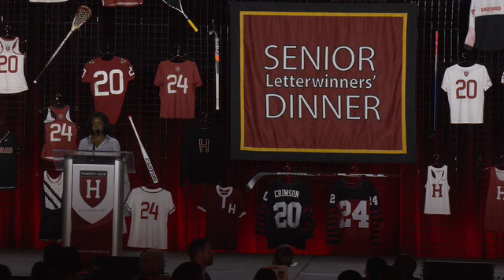Heavyn Lee SLD Speech